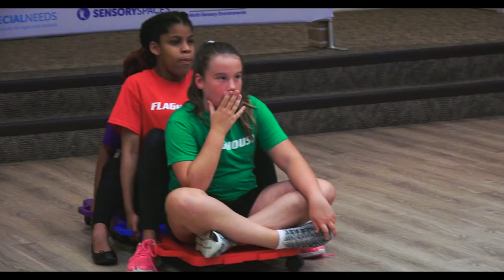More Scooter Activities! (Ep. 122 - Scooter Relays)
Get your group moving with these great scooter relays.  Perfect for large groups to keep everyone engaged and promotes teamwork and communication!

In this video:
Safety - Grip Scooter Set - 12'' - Item # 1021
FlagHouse Bucket of Colored Rubber Chicken Set - Item # 10790
Weighted Bowling Set & 5 lb Ball - Item # 8852